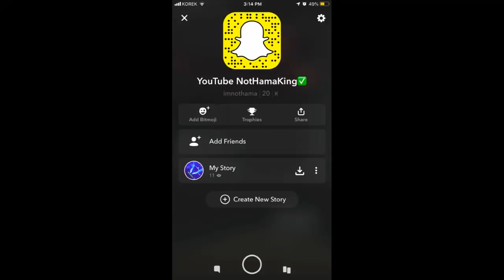لەو یاریە بەس کیڵڵم لێ ئەدزرێ😡14Kill 💣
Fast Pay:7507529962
Snap:Hamabarznji01
Amanje Mn Tanha Dl Xosh Krdne Ewaya
1-Jnew Dan Time Out
2-Aw Donationanay Akrem Hiche Bo Xom Nia Hamuy La YouTube Adam ❤️💪🏻
3-Bo Bun Ba Admin Pewesta 15Sa3at La Live Be 😱
4-Eshala Daily Live Yan Video
SNAP Link: Add me on Snapchat! Username: imnothama